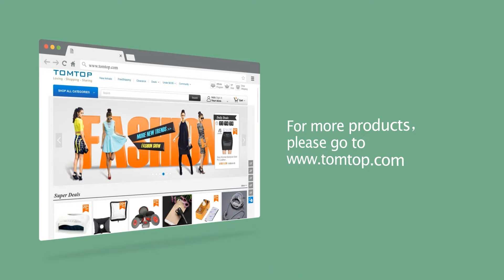Lixada Soccer Goal Detachable Portable Soccer Net Sturdy Frame Fiberglass Pole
Features:
Detachable and foldable, easy to install, portable with a carry bag.
Net is made of polyester fabric, preventing from breaking.
Iron base frame, solid and durable design, makes the soccer goal sturdy.
Loop on the net to make attaching the netting to the poles easier.
Fiberglass pole design gives more stability and balance and adds flexibility upon impact.
Suitable for children of 12-18 years old.